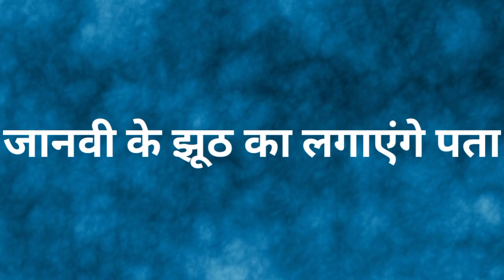Bawra Dil || शिवा ने जानवी के साथ किया यह बड़ा नाटक , आएगा यह बड़ा twist..!! upcoming twist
Bawra Dil